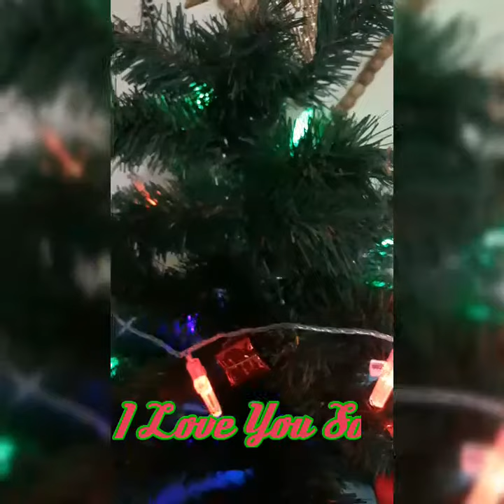Merry Christmas Daddy In Heaven